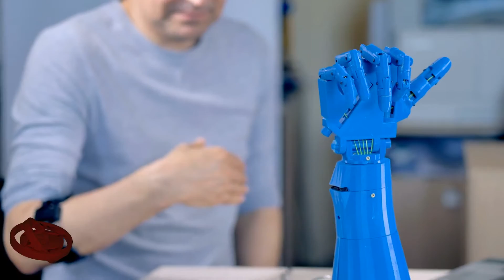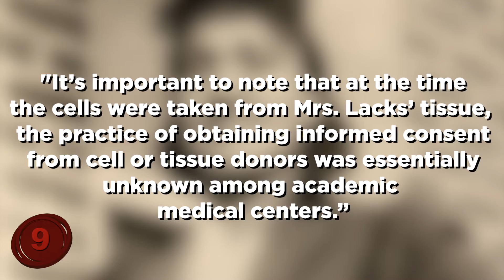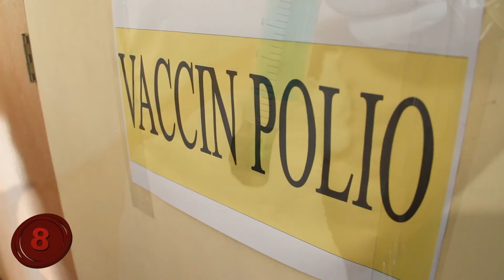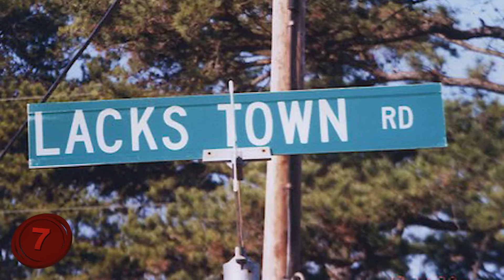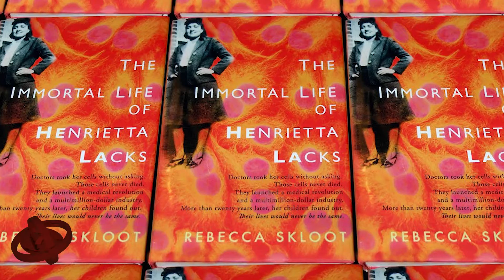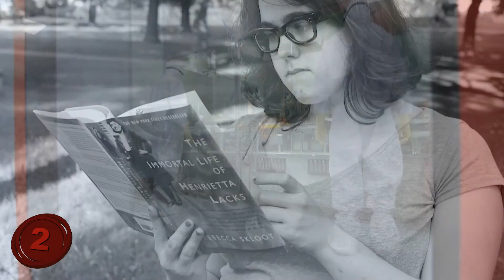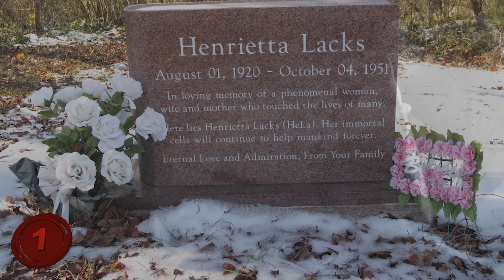You Won't Believe What These Scientists STOLE!!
Number 10: Immortal Cells.
We all wish to be immortal, or at the very least, to live a long and healthy life without fear of a sudden passing. But when it came to Henrietta Lacks, she had within her body something that could be defined as immortality, even though the definition that you are thinking of isn't correct in this context. Because Henrietta Lacks was not immortal, she passed away in the 1950's. But, her cells, technically, were immortal. Or more accurately, one particular set of cells were.
You see, she was being treated for a type of cancer, and when her cells were sent to a cancer researcher who discovered that her cells would not only live on, despite various things happening to them, but that they could reproduce indefinitely.
Now the idea of immortal cancer cells probably doesn’t sound appealing, but that's not what happened. The scientists used these cells as a basis to create various medicines. Much like how you use a virus to try to find a medicine strong enough to counter it.
And her cells were a big help to the world, even giving her the nickname of "The Mother Of Modern Medicine" because of the effect her cells had on the field of medicine. But in this case, this was one mother who didn't know she had a child.
Number 9: Consent.
I want you to think about a great invention or discovery. It could be the telephone, electricity, the engine, whatever you want. Now, do you know who discovered or created this thing or construct? If you can, great, and if you can't, you could very easily look it up. The point I'm trying to make here is that just about every major invention or discovery that the world has made has been credited to certain people because of their involvement with the project. It's only fair that we credit those who did very hard work. Right?
If you're wondering where this is going, well...I’m about to tell you. Henrietta Lacks was getting treated for cancer when her doctors made the discovery about her "immortal cells". But instead of going to her and asking for more samples so that they could try and make more progress with it. They basically stole her cells, and then sent them all over the world for other doctors, surgeons, and researchers to look over them and see what they thought of the endeavor. It was so bad that doctors from all over the world were examining her cells and Henrietta Lacks herself didn't even know what was going on.
In fact, her family didn't even know until long after she passed away! And when they did find out..the family was furious as you'll soon find out. What did the research institutions and doctors have to say about this? Well, here's a statement made from John Hopkins...60 years after the deed was done:
"It’s important to note that at the time the cells were taken from Mrs. Lacks’ tissue, the practice of obtaining informed consent from cell or tissue donors was essentially unknown among academic medical centers.”
"essentially unknown", in other words, they didn't have to do it back then and they can prove it. But it doesn't excuse what they did. Especially since the family soon found out about the practice of using Henrietta’s cells, now known as the HeLa Cells because many people were curious about their source.
This is a serious invasion of human rights. While it was fine to study her original cells, as she was being treated for cancer, the widespread distribution of them was a breach of trust and confidence. If for no other reason than Henrietta Lacks and her family received no credit, no financial royalties from all the medicine that was made from her cells, which are continued to be used to this day.
If something like this were to happen today? There would be trials and hearings and firings the world over. But because of loopholes and shadow games, that won't happen.
Number 8: Her Cells Did Indeed Save Lives.
Whether you condone what happened with the HeLa Cells or not, there's no denying that some of the things that the cells did for the world at large has been largely beneficial. For example, polio vaccine, AIDS treatment, chemotherapy treatment, in vitro fertilization, gene mapping and many more procedures and medicines were concocted because of the HeLa Cells. Polio was once one of the most deadly and crippling diseases in the United States, and now, it's a literal thing of the past.